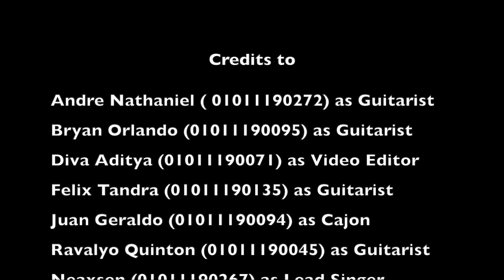Bahasa Indonesia Alih Wahana - Surat Untuk Ibu